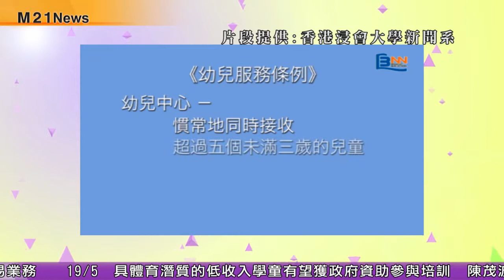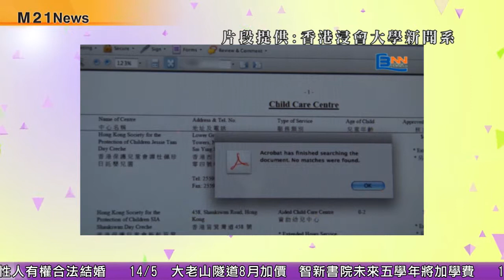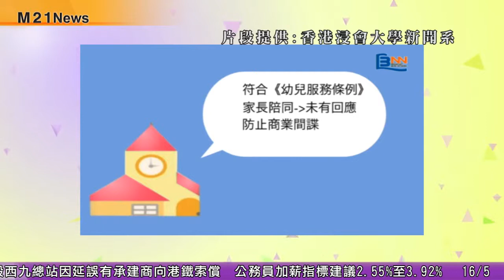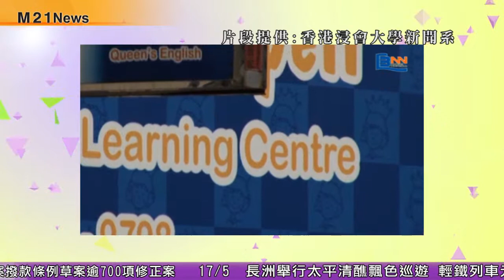《M21 NEWS》2013-05-22 近年女性從政比例上升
近年女性從政人數有所增加，全球有17個地方的元首都是女性，香港由女性出任議員及官員都不斷增加; 有機構舉辦從政論壇給年青人對從政有更多認識。近年為3歲以下的遊戲小組(PLAYGROUP)開到成行成市，但有部份在社署名錄的遊戲小組聲稱幼兒可以獨自上堂，未必需要家長陪同。有業內人士指這樣已經違反幼兒服務條例，由浸會大學新聞系同學報道